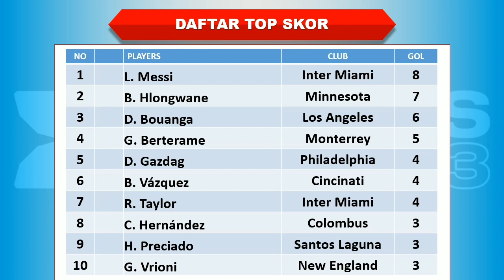Hasil Piala Liga Amerika 2023 │ Leagues Cup 8 Besar │ Inter Miami vs Charlotte │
Hasil Piala Liga Amerika 20233

Philadelphia Union vs Queretaro
Inter Miami vs Charlotte
Nashville vs Minnesota
Los Angeles vs Monterrey